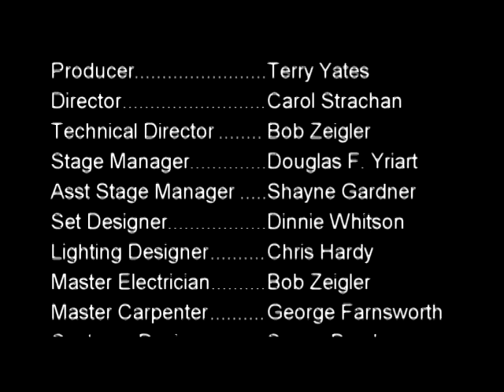The Importance of Being Earnest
Slideshow from a production by McLean Community Players (McLeanPlayers.org) in McLean, VA